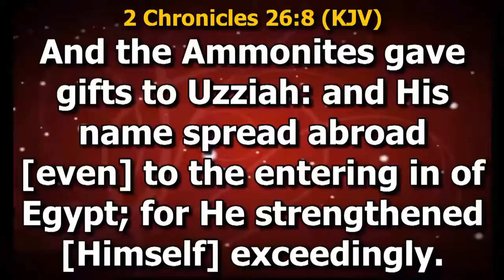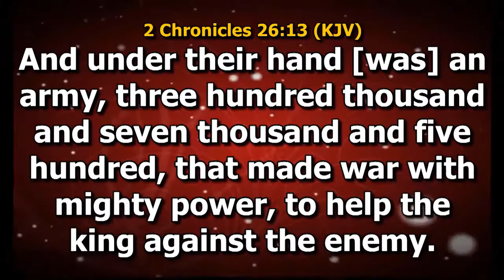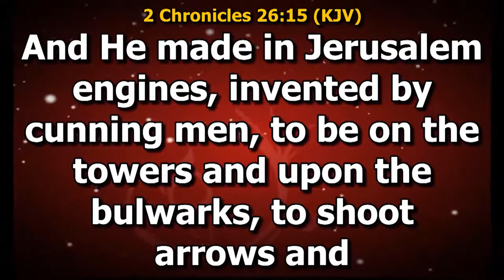You will be marvelously helped